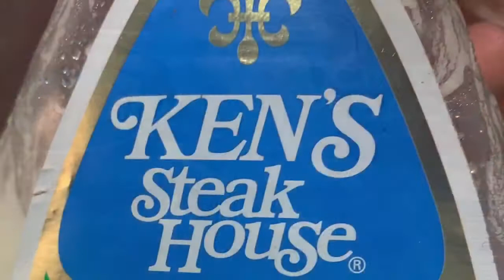Patatas Foster’s Hollywood,🍟 (receta original). Secreto🔥🔥 en la salsa ranchera, muy fácil y rápido🔴🔴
Hola, aquí les traigo esta receta para toda la familia. En esta receta los ingredientes principales deben de ser los mismos que yo muestro; sino tienen toda la salsa si es obligatorio usar la misma marca porque si no sabrá igual.